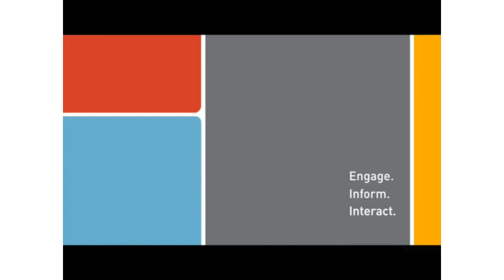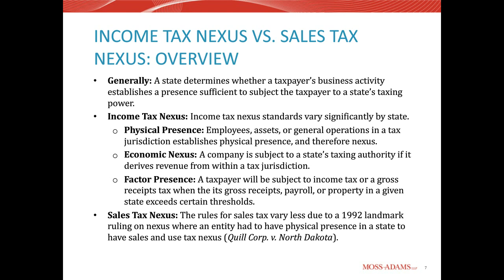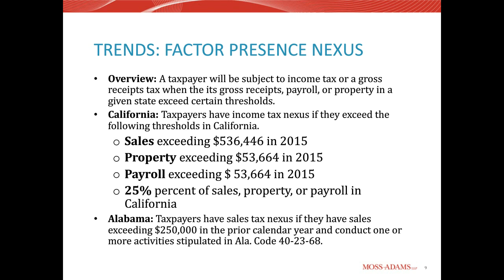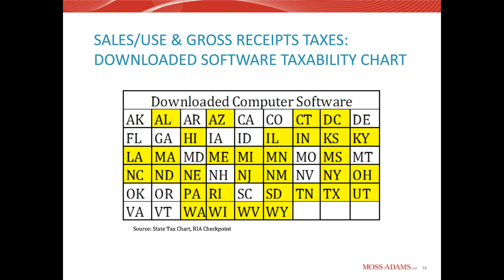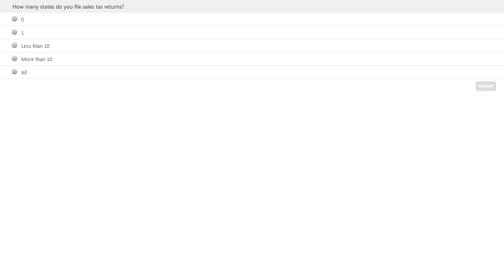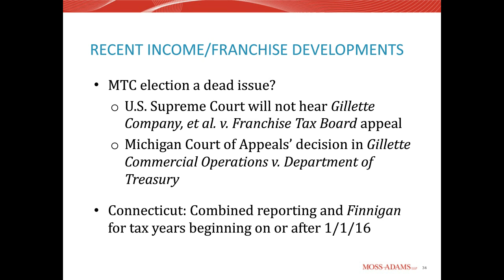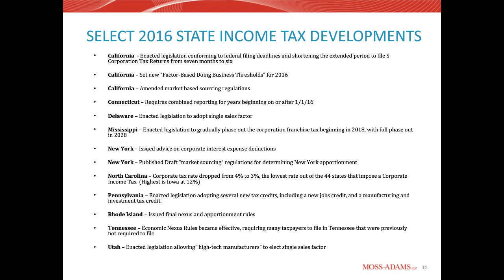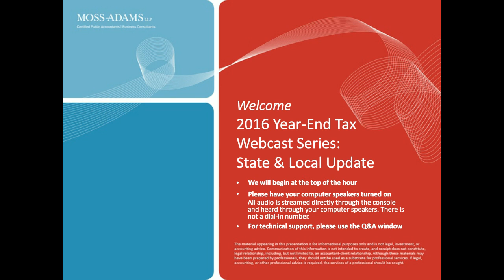2016 Year-End State and Local Tax Update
States continue to change their rules on how they assess income and sales tax on multi-state companies. This session will address how changes in nexus and apportionment rules will affect your income taxes. A Moss Adams webcast, presented by Rich Croghan, Adam Cline, John Claussen, and Anna Ferraro, on December 15, 2016.